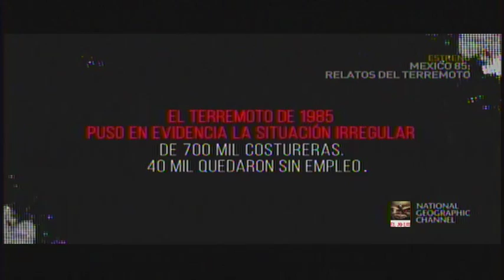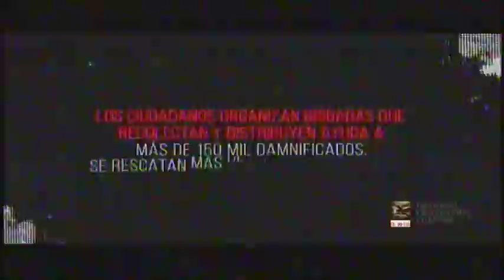19 Septiembre 1985 México Relatos del Terremoto Parte 2/5